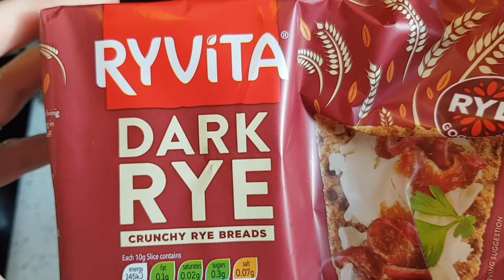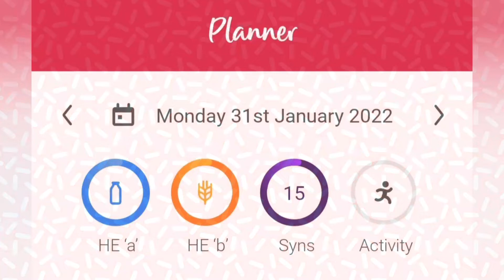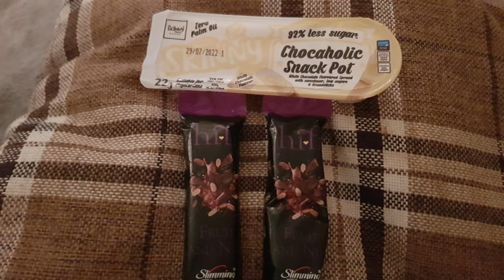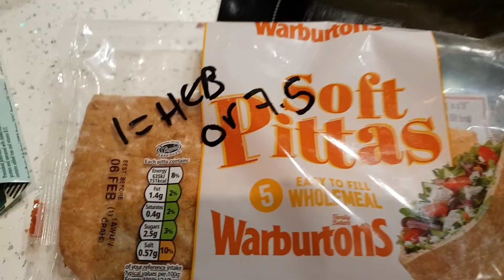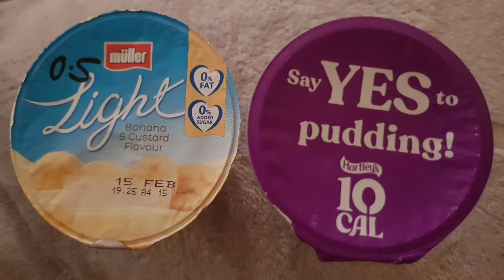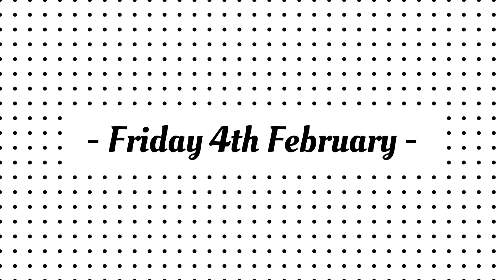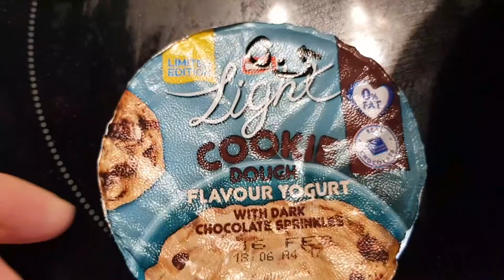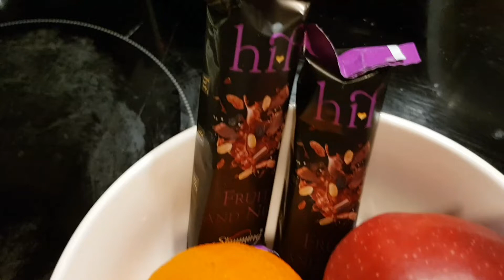Slimming World - What I Ate This Week - My Weight Loss Journey - 31.1.22-4.2.22